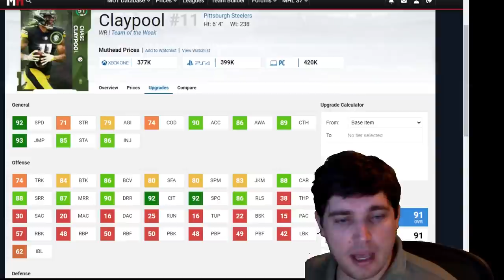CAN I REPEAT CHASE CLAYPOOLS 4 TDs IN A GAME WITH HIS TOTW CARD?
Today we try out the new Chase "Mapletron" Claypool and see if he's as dominant on the field as he looks in the stats.